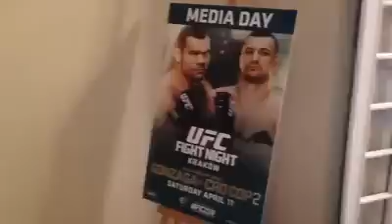Gabriel Gonzaga vs Cro Cop 2 in Poland backstage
Backstage in Poland with UFC